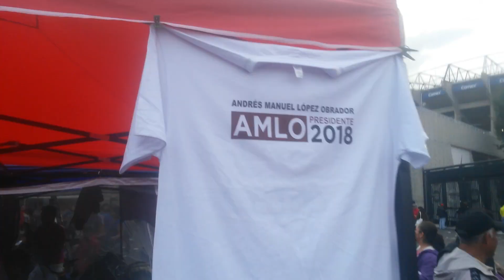AMLO FEST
Cierre de campaña de AMLO en el Estadio Azteca. 27 de junio del 2018